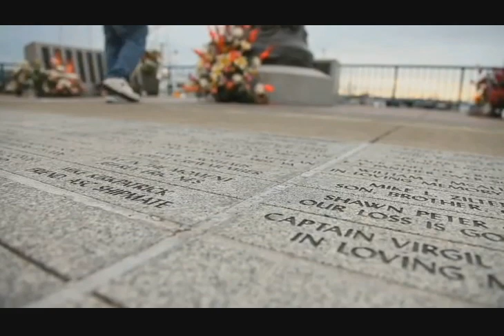Fishermen's Terminal at 100 - 1914-2014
A brief history of the Port of Seattle's first Facility, Fishermen's Terminal 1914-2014. Originally produced in 2013.